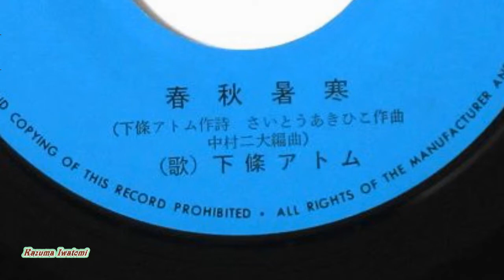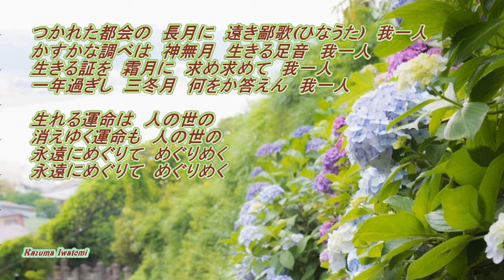下條アトム / 春秋暑寒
1975年。音源は「 東芝 EMI 」EP レコードです。
この動画は2018年頃に作ったものを再利用しました。音は入れ替えて最新です。